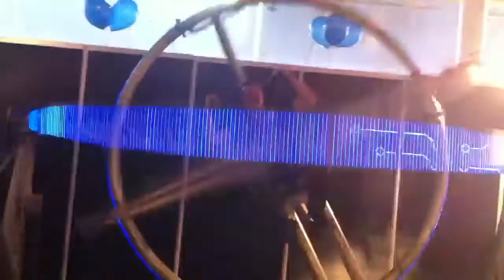TECNOFIELDS 2.0: Moki sube al centrifugador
Julio 7, 2012. Los micos Macko & Zripwud logran su propósito maligno y aprovechándose de la senilidad de Moki, lo suben a la máquina del ourror y luego disfrutan durante varios minutos de la pesadilla. Dos frases destacadas: "Se le llenó el culito de preguntas" y "Envejeció 20 años".

Al día siguiente, domingo 8 de julio, Moki tuvo que pasar por la guardia del hospital debido a mareos y dolor cervical. Mission acomplished!